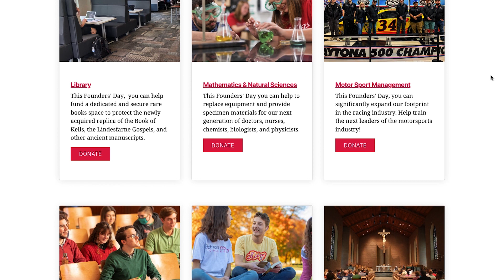We Surpassed our Founders' Day Goal! | President's Update, May 5th, 2023